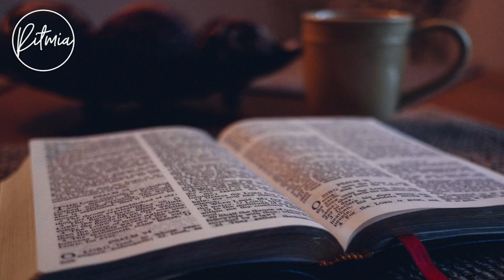06 Augustus | Ritmia Oordenking